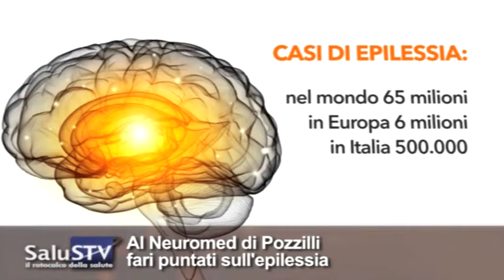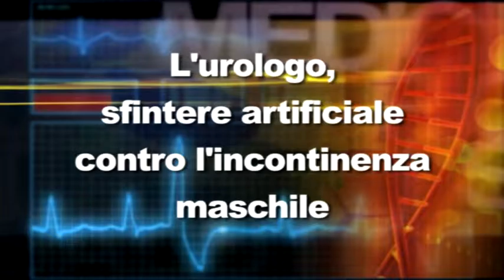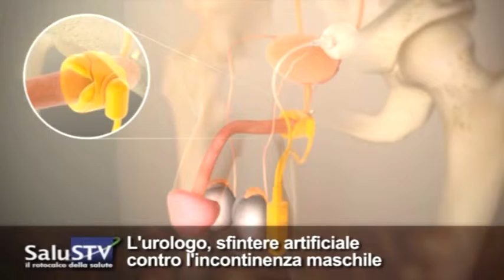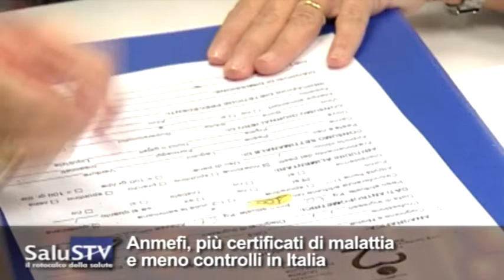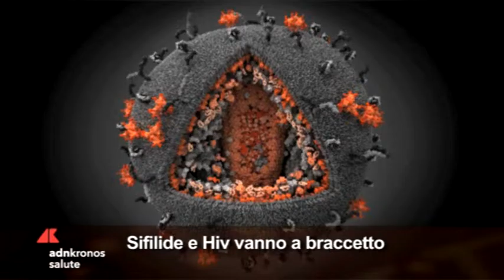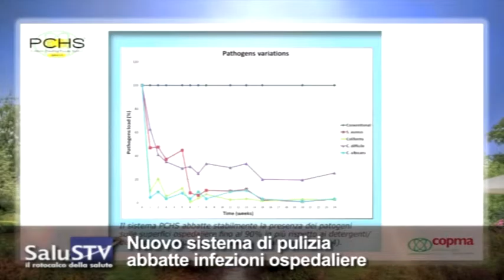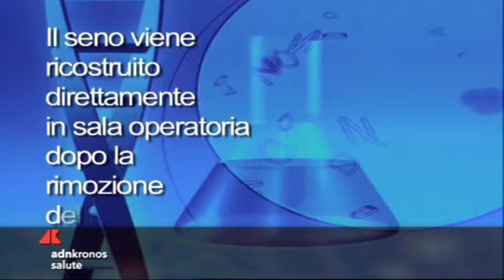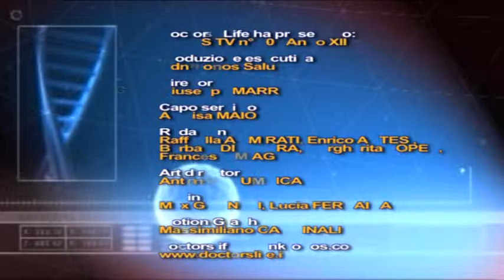Salus Tv n. 50 del 14 dicembre 2016...